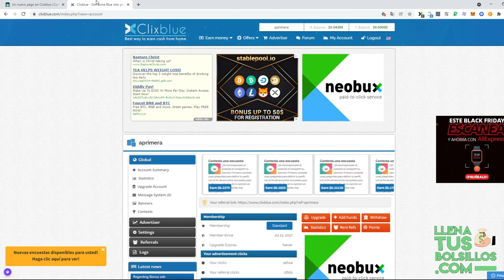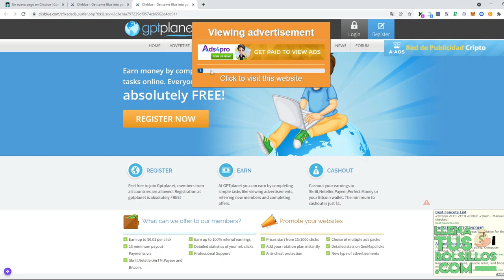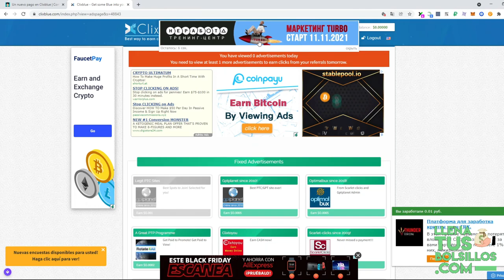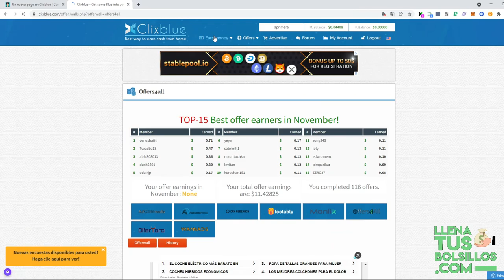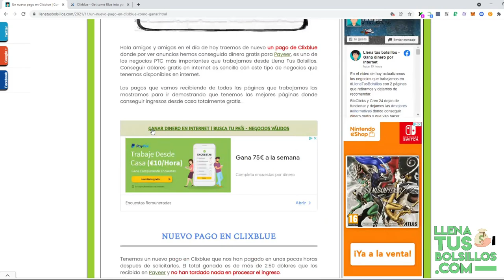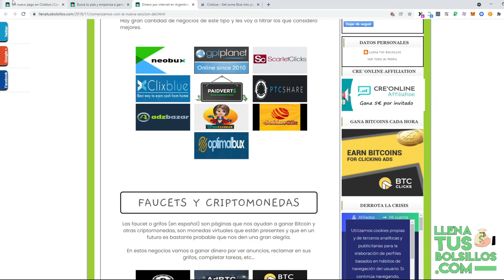Nuevo pago en Clixblue | Demostrando como ganar dinero en Payeer y criptomonedas con anuncios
🔴  NUEVO VÍDEO   🔴

Nuevo vídeo donde mostramos un nuevo pago recibido de la página Clixblue donde por ver anuncios vamos a generan ganancias totalmente gratis para Payeer y criptomonedas.

La oportunidad de generar ingresos sin inversión es real y desde LlenaTusBolsillos te ofrecemos la mejor información para empezar a conseguirlo.

● Llenatusbolsillos.com